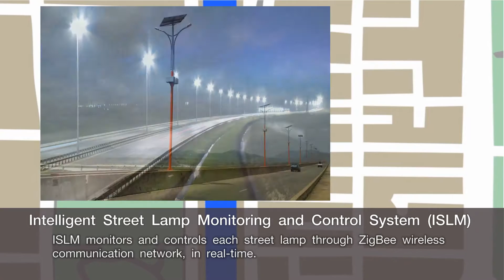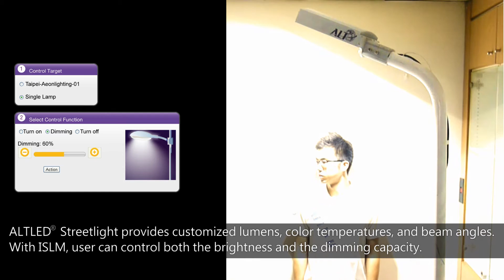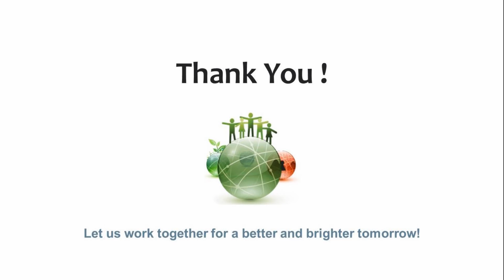ALTLED® ISLM smart street lighting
ALT streetlight provides ISLM solution with GIS map data to improve operating efficiency. Control center is able to manage the lights and receive status via ZigBee wireless protocol and GPRS connection.